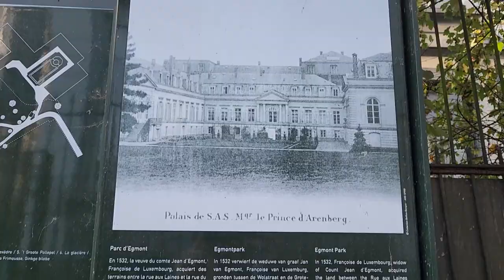Brussels, Belgium - Walking Tour - Flight Attendant Life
Come with me as I explore Brussels in Belgium for the very first time! We'll be going to the Grand Plaza, Pee Boy Statue, riding a Ferris wheel and much more.

Save 10% on any Matein backpacks, just follow this link and use code "JulieFarrar"

Save 10% on your next Level8 Luggage, by following the link below and using code "Julie10"

*All opinions are my own and do not reflect the views of my employer.